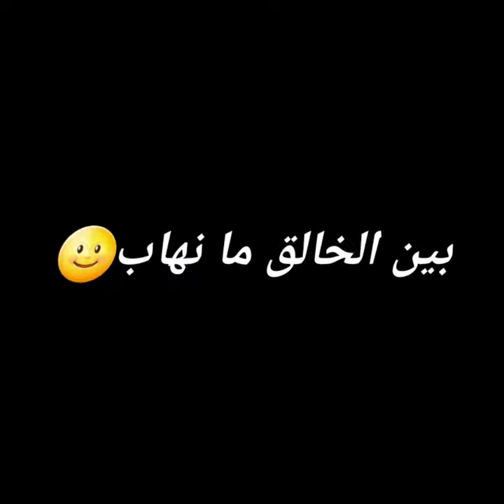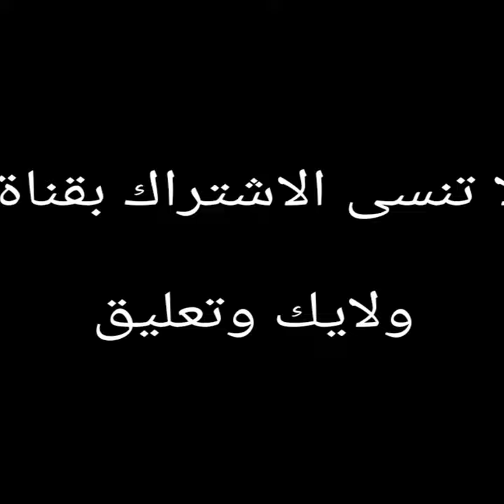شيله من يحاول يمتحنا بشاربه نشعل فتيل شاشه سوداء بدون حقوق | حالات واتس اب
أخواتي الجداد أهلا وسهلا فيكون أنتو نورتو قناتي ونشالله تناال أعجابكوون بتمنى منكوون تكتبوولي شو بتحبوو أكتر شي من الفيديوهاات و شو بتحبوو نززلكوون.

و أهم الشي ما تنسوو تشتركو وتفعلو زر الجرس ..

شعارنا هو(استمع واكسر الملل مع قناه ZNN PRO )

كلمات المفتاحيه:

شيلة حنا من خشم العقاب
,شيلات,شيلات 2021,
شيله حزينه,
شيله عراقيه,
شيلات ريمكس,
شيلات حزينه,
شيلات حماسية,
شيلات حماسيه,
مكس شيلات,
شيلات رقص,
شيلات طرب,
اطلق شيلات,
شيلات 2020,
تسجيل شيلات,
مونتاج شيلات,
شيلة يمنيه,
شيلة ريمكس,
شيلة اردنية,
شيلة
حنامن خشم العقاب
,أبناء الشيخ عبدالله الشمايلة,
شيلة 2020,
شيلة 2021
شيلة اشمخ راسك ياابن الكرك,
شيلة حماسية,
شيلة سعوديه
نحن قوم مطانيخ,
شيلة اشمخ راسك ياابن الكرك 2020,
نحن قوم مطانيخ مسقط راسنا المريخ,
نحن قومًا مطانيخ

نحن قوم مطانيخ,
نحن قومًا مطانيخ,
شيلة نحن قوم مطانيخ,
نحن قوم مطانيخ بطيء,
اغنية نحن قوم مطانيخ,
نحن قوماً مطانيخ,
أغاني,
اغاني,
اغاني 2021,
أغاني 2020,
اغنية,أغنية
,اغنية 2020,
اغنية 2021
حنامن خشم العقاب,
مسقط راسنا المريخ,
طرب مطلوبة أكثر شيء,
شب يغني شكثر مشتاق لو تدري,
مسقط راسنا المريخ حالات واتس,
شيلة مطلوبة اشمخ راسك يا ابن الكرك,
شيلة,الكرك,
يوسف عبدالله الشمايلة

مسقط راسنا المريخ,
اشمخ راسك ياابن الكرك,
اشمخ راسك يا ابن الكرك,
اشمخ راسك يا ابن الكرم,
اشمخ راسك يا ابن الكمر شاشه سوداء,
اشمخ راسك يا ابن الكرك بطيء,
اشمخ راسك يا أبن الكرك,
اشمخ راسك يا ابن الكرك حالات واتس,
الفحص مرصود والمستشفى جاهز,
عراقي حصري,
الهدف مرصود,
كورونا اغنية,
حنامن خشم العقاب,
الكرك دار الأسود,